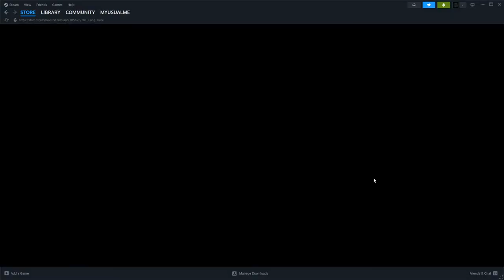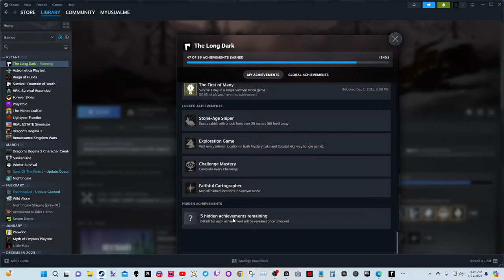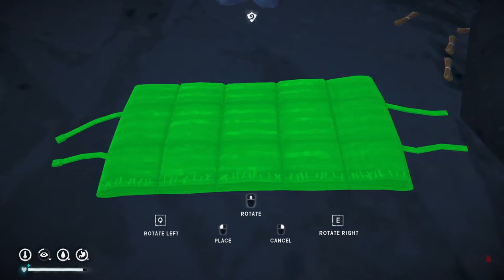Readying for Blackrock!- THE LONG DARK INTERLOPER! S3 E60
It's time to resupply and gear up for another trip to Timberwolf Town!
Any parcels or letters can be sent to-
Joe Usual
35 S. Beech St.
Unit 334
Cortez Colo. 81321